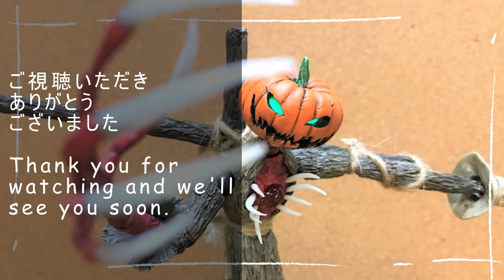DIY Sculpting a Pumpkin monster - Halloween Jack-o'-Lantern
DIY Sculpting a Pumpkin monster - Halloween

hello, my name is SiN. I made it as a hobby.